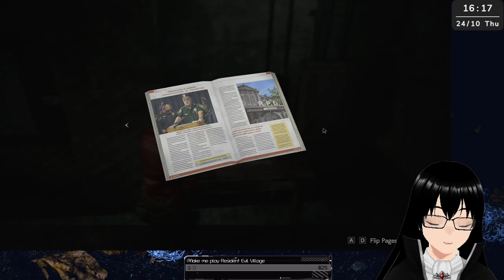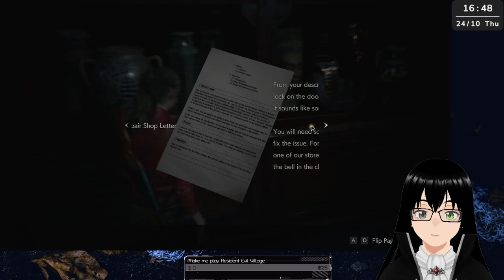[Resident Evil 2] #4 It's Claire's turn.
This is the 2019 remake.
Genre: Survival horror, zombies, action-adventure game.
Developer: CAPCOM Co., Ltd.
Publisher: CAPCOM Co., Ltd.
Follow me on these platforms:
Credits:
Model - VRoidStudio